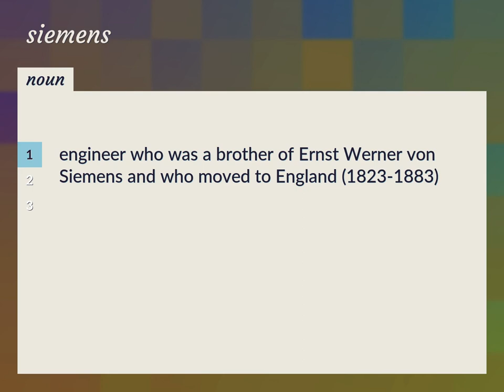Siemens | meaning of Siemens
What is SIEMENS meaning?